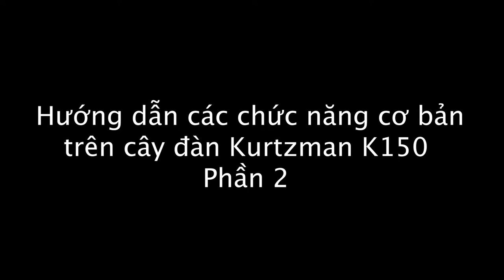KURTZMAN K150|| HƯỚNG DẪN SỬ DỤNG CÂY ĐÀN ORGAN K150 MỘT CÁCH ĐƠN GIẢN|| PHẦN 2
Hướng dẫn các bạn sử dụng các chức năng cơ bản được tích hợp sẵn trên đàn Organ Kurtzman K150 cực kì chi tiết
-Bàn phím: 61 Phím
-Màn hình: LCD Display
-Tiếng:  300
-Điệu: 300